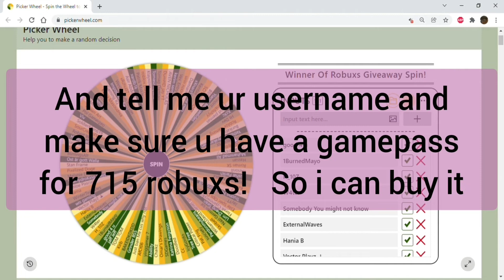The Winner Of Robuxs Giveaway!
dont worry ill be doing tons more giveaways in the future stay active on the channel!

Also Join this server if u will need help in beesmas

This video was created by FadedBoi! If you want similar videos to this content drop a like so i know u would like to see more like this!   PEACE